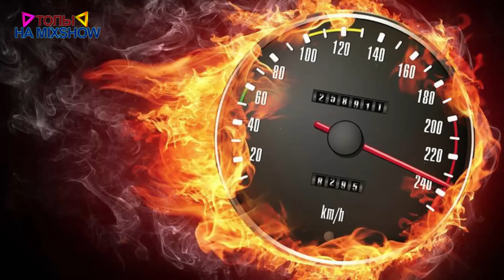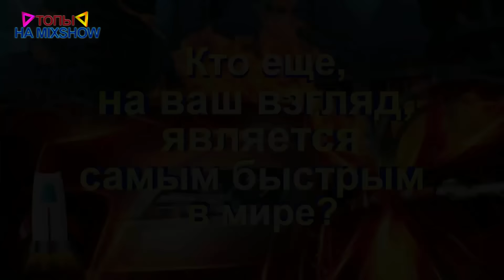Топ 20 САМЫХ БЫСТРЫХ в мире